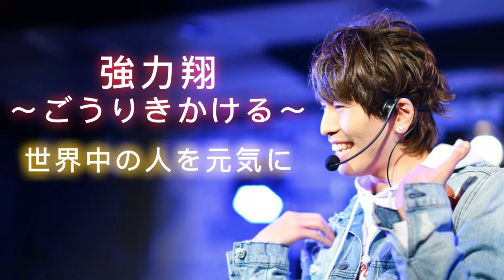【手話歌】碧いうさぎ/酒井法子（日本テレビ系列「星の金貨」ドラマ主題歌。）covered by 強力翔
酒井法子の碧いうさぎを
手話パフォーマンスしてみました❗❗

ご本人さんの表現をそのままではなく自分の気持ちも
入れて作ってみました。

Vocal／手話：強力翔
piano Nono-KJ

👍ボタンなどいただけると嬉しいです。
ご意見、感想、リクエスト等もお待ちしてます✨

Vocal／手話：強力翔

■他にも「手話歌ってみた」をしているので良かったら聴いてください✨

強力翔のTikTok

●ホームページはこちらから●CD,DVD,グッズ販売してます！